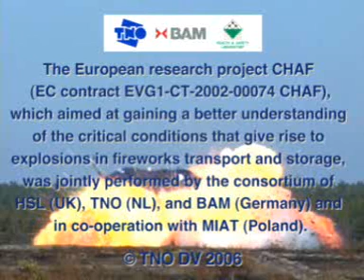150mm Shells part filled 1 1G 3949Kg NEQ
2006 Marlie Farm